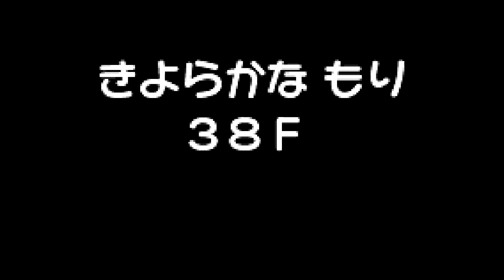【実況】全413匹と友達になるポケモン不思議のダンジョン(赤) #101【266/413～】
運命のお買い物。

‹企画概要›
①全413匹のポケモン全員を仲間にする。
②ただし進化前も進化後も手元に残っている状態で413匹とする。
③全57のともだちエリアを全て入手する。
④全ともだちエリアに全ポケモンが１匹ずついる状態で目標達成。
⑤初見プレイなのでエンディングまでは純粋にポケダンを楽しむ。